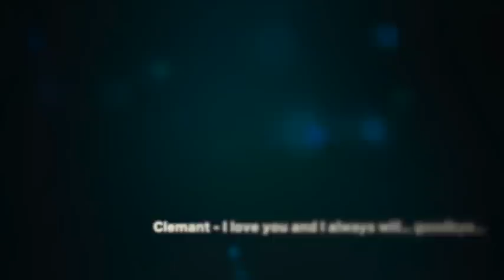Goodbye Clemant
„Goodbye”
Ewa Lewandowska - vocal / Nikola Kołodziejczyk - acoustic grand piano, arrangement / Maciej Szczyciński - backing vocal, bass guitar / Michał Bryndal - drums / Krzysztof Lenczowski - cello